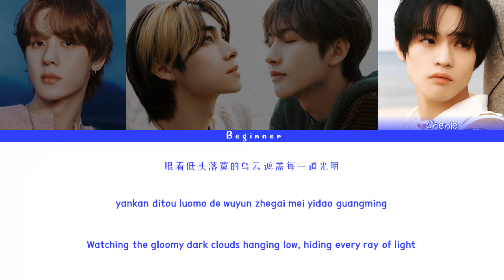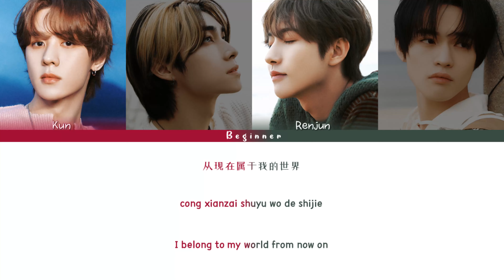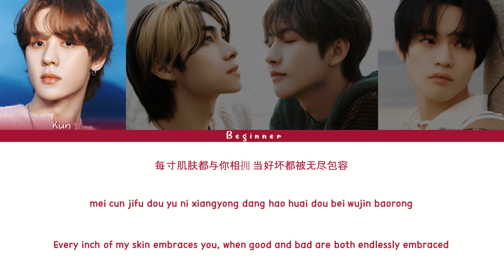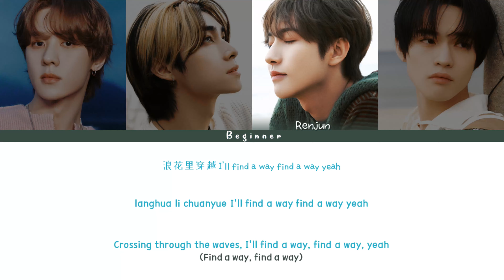NCT U (엔시티 유) – Marine Turtle (蓝洋海龟) (Chi/Pin/Eng Color Coded Lyrics)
NCT LAB's 9th album: Marine Turtle (蓝洋海龟)
Release date: 06/12/2023
#1 Track: Marine Turtle (蓝洋海龟)
Lyricists: Wang Jing Yun, ​minGtion, CHENLE
Composers: minGtion, CHENLE
Arranger: minGtion,